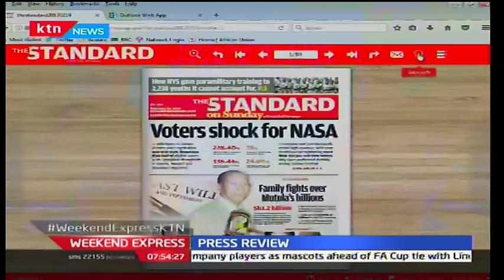Mutula Kilonzo's widow and children battle over his billions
The family of the late Senator Mutula Kilonzo is embroilled in a legal battle over his multi-billion-shilling business empire. Mutula owned prime property in mombasa, Nakuru, Machakos and Nairobi counties. He also has shares worth hundreds of millions in bluechip companies.